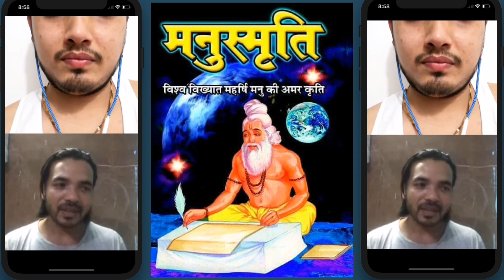मनुस्मृती जलाउछु भन्ने मूर्ख म्लेच्छलाइ हामि पनि जलाउनेछौ - Sangharsh dahal vs Ammar Pariyar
अम्मर परियारको उदघोश मनुस्मृती जलाउछु भन्नेलाइ कडा जवाफ